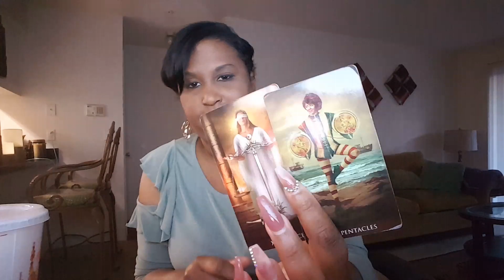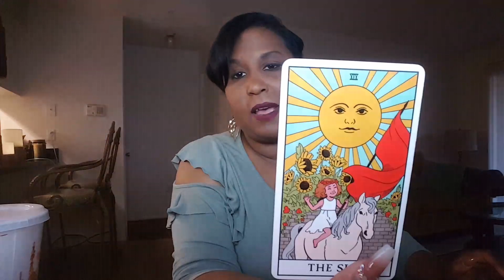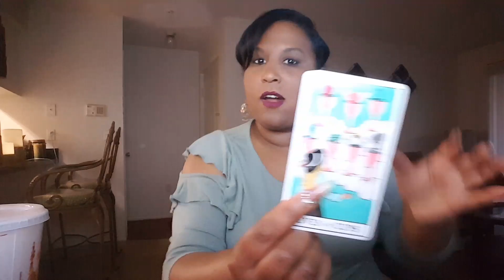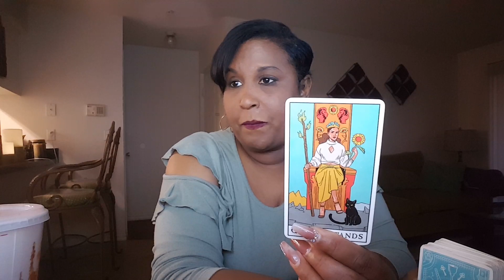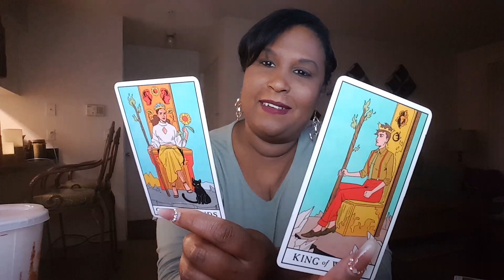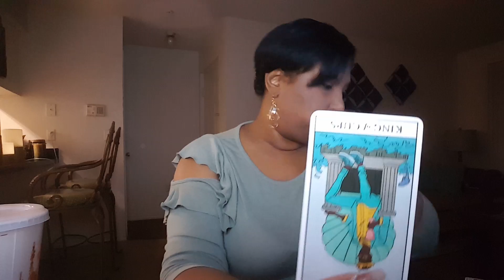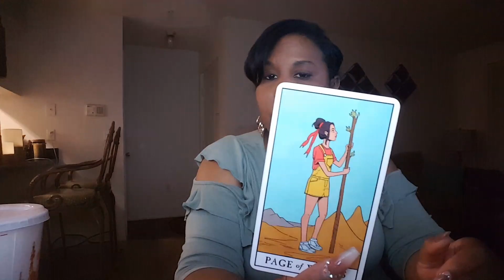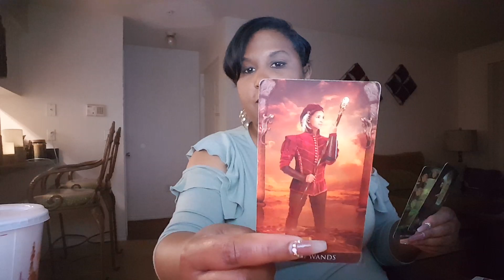Virgo weekly love reading April 5th- 11th 2020.. They're Extremely Attracted to YOUand Wants to CB